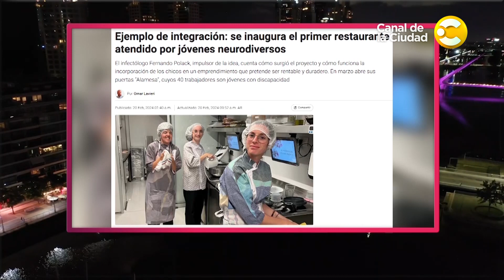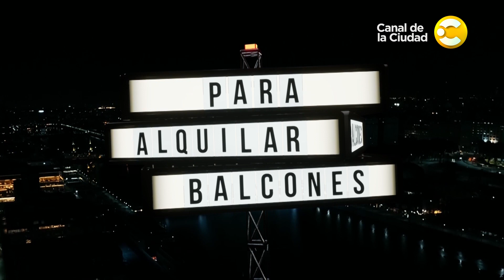Entrevistamos a Sebastián Wainstein, director ejecutivo de "Alamesa" │PAB│ 20-02-24